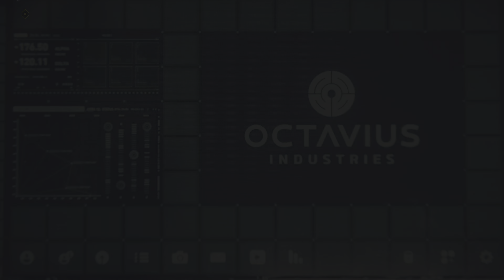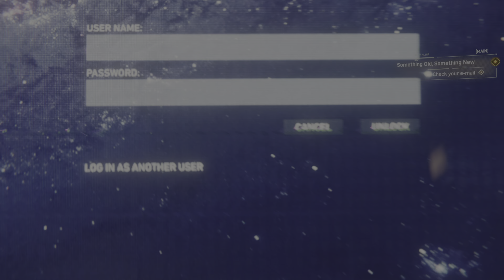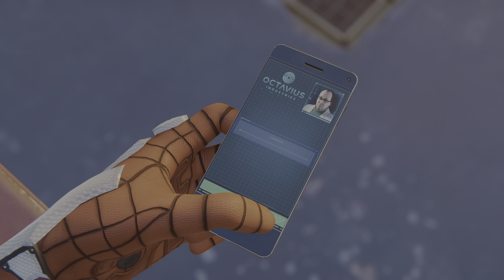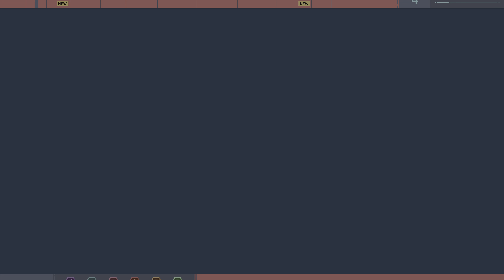PERCH TAKE DOWN | NEW SUIT | MARVEL'S SPIDER-MAN | CHAPTER -3 | PS5 | 4K HDR 60FPS GAMEPLAY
OBJECTIVE :
OFCOURSE! SAVE THE PEOPLE OF NEWYORK
ADDITIONAL : OTTO OCTAVIUS LAB | PERCH TAKE DOWN | FISK HIDEOUT

INTRODUCTION :
NEWYORK' S ONLY SPIDER MAN DEBUT TO SAVE PEOPLE | RESPONSIBILITY OVER POWER